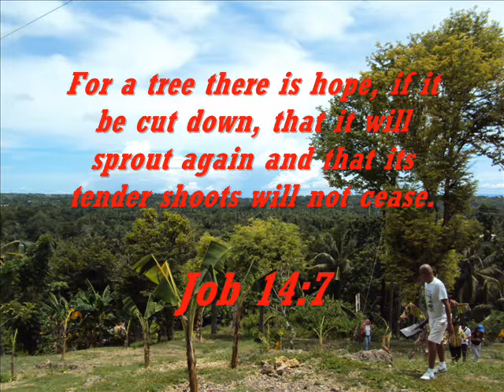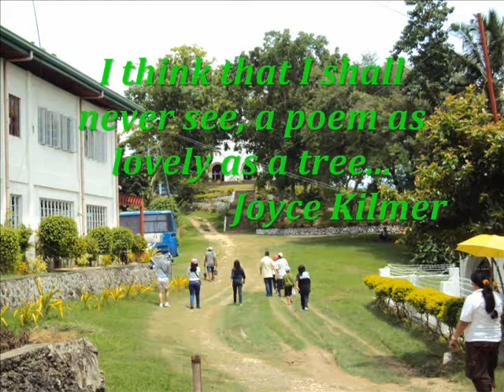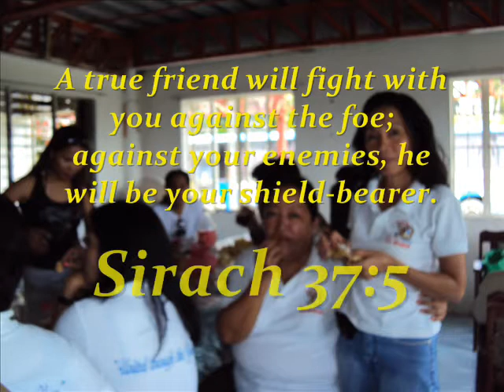CCC H.S. 1978-tree planting 2010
my batch in Carcar, Cebu